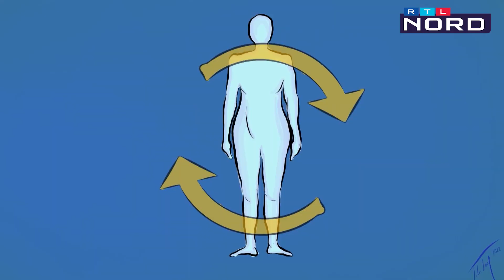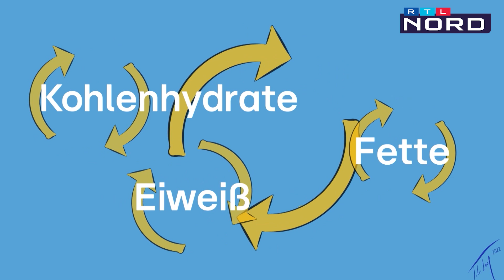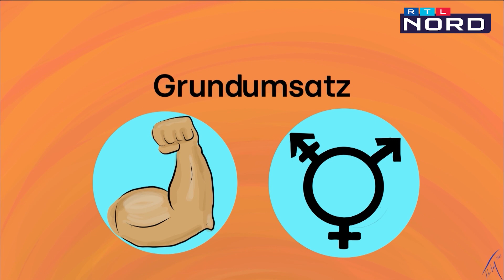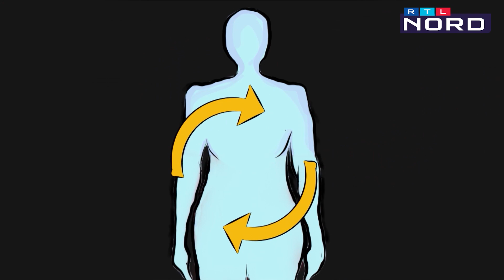Wie funktioniert unser Stoffwechsel - zu Besuch im Phaeno in Wolfsburg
Das Abnehmen von unerwünschten Kilos steht bei vielen von uns ganz oben auf der Liste der Vorsätze für das neue Jahr. Dabei spielt unser Stoffwechsel eine entscheidende Rolle. Doch wie kurbele ich den an und wie funktioniert er. Unsere Reporterin hat sich das im Wissenschaftsmuseum Phaeno in Wolfsburg erklären lassen.